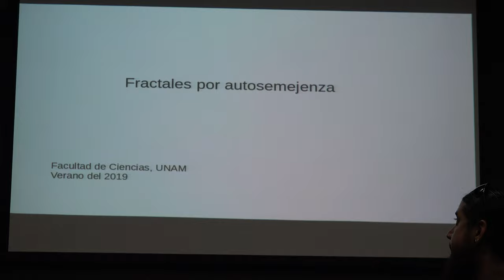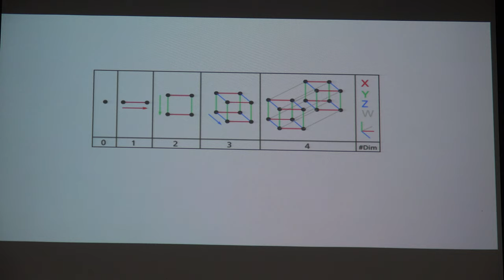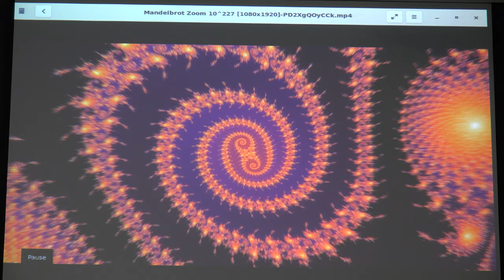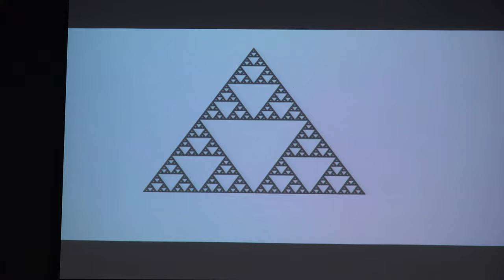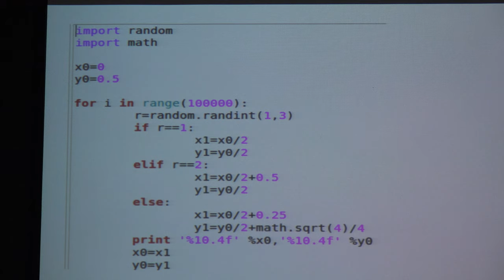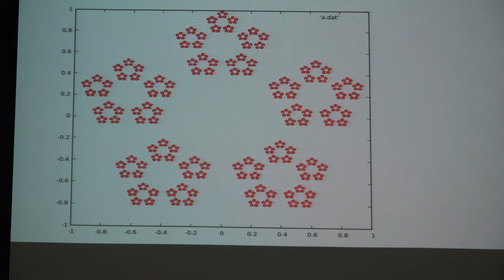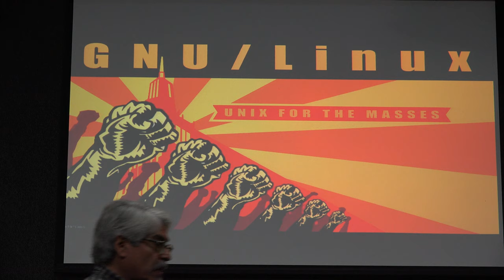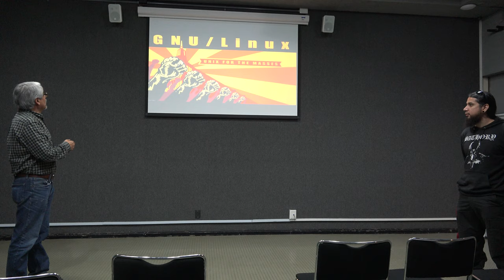Dibujando fractales por medio de semejanza (Pedro Miramontes)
Dibujando fractales por medio de autosemejanza

Plática dada por Pedro Miramontes (Facultad de Ciencias de la UNAM) en el Coloquio de Orientación Matemática el martes 30 de julio del 2019 en el Aula Sotero Prieto 3 del Amoxcalli en la Facultad de Ciencias de la UNAM

Video proporcionado Ciencias TV

Resumen:
En esta plática mostraré algunas ideas geométricas que son representativas de la mecánica celeste, a través de dos breves relatos

Itza García, Francisco Rivera, Fernanda, Samantha y Efraín Vega quienes grabaron y publicaron las pláticas quienes grabaron y publicaron las pláticas